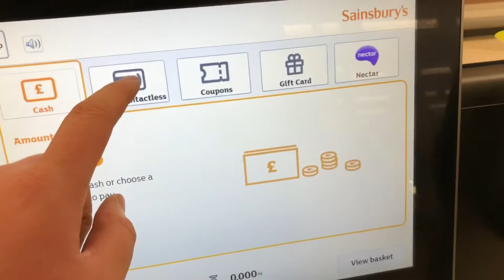MY SLIMMING WORLD JOURNEY | VLOG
- danieladamson__
- danielslimmingworldjourney

Strava app - follow my daily walks/cycle

- Daniel Adamson

See you in tomorrow’s video!! 😉😉👊🏻